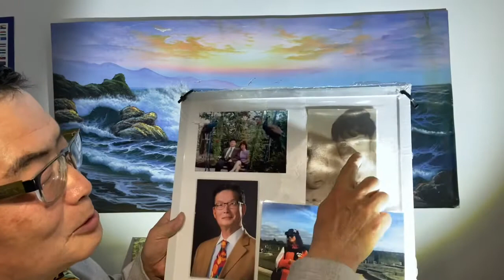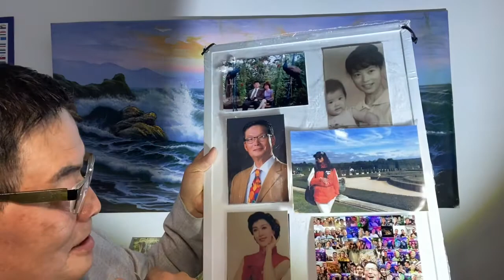废除死刑，尊重生命。